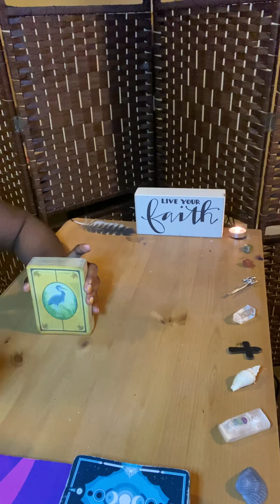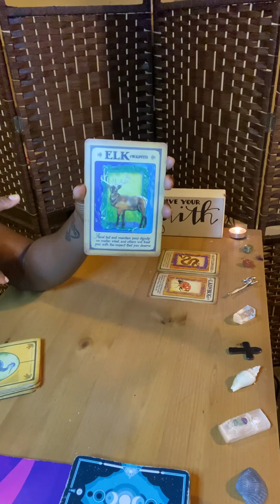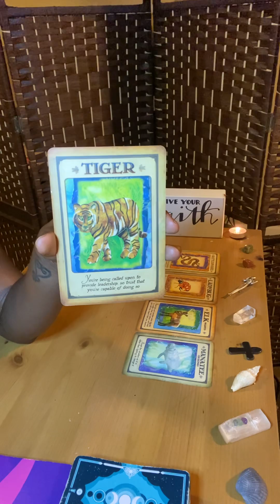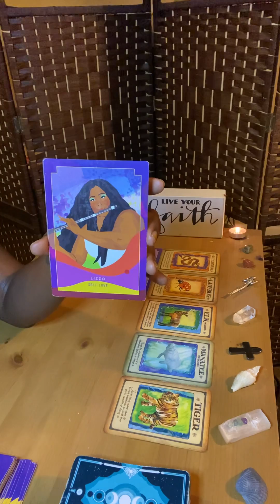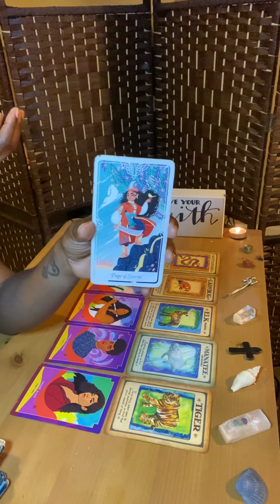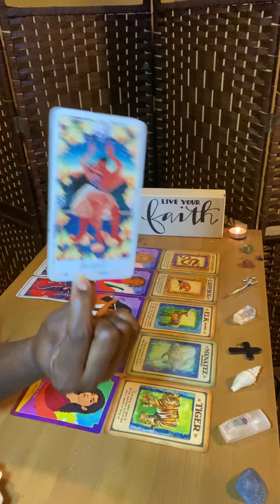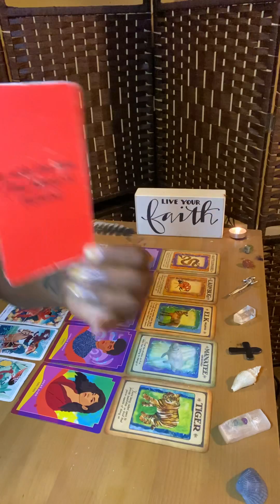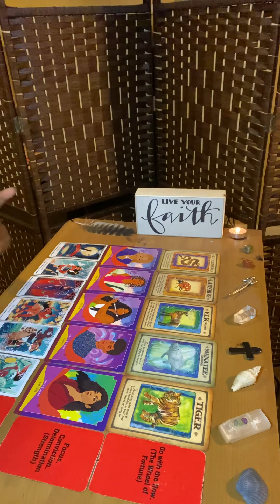Thirsty Thursday: HEALERS, LEADERS, AND TRENDSETTERS ALL HAVE THEIR EYES ON YOU! UNEXPECTED PURSUIT!